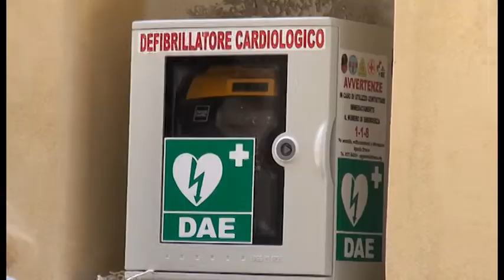Defibrillatore in piazza Grande grazie alla famiglia Fazzuoli